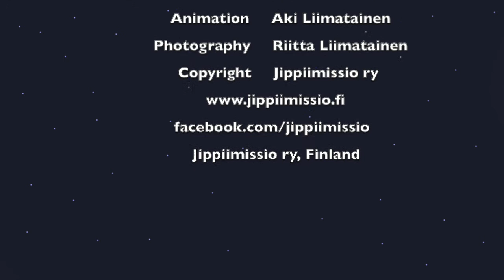Jippii Kas eis jiems paskelbti (Lithuanian)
Who Will Go is one of the most loved Yippee songs. It was published in Finland on the first Jippii album in 2001. The song has been translated into very many languages and has been recorded in many countries.